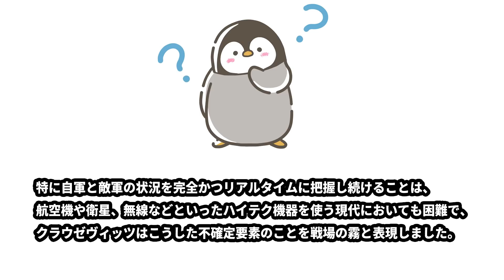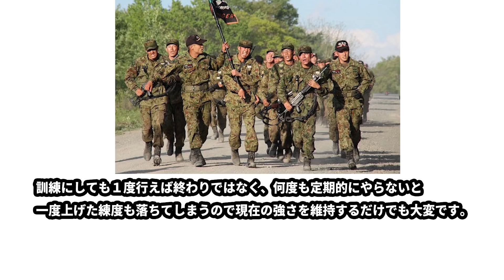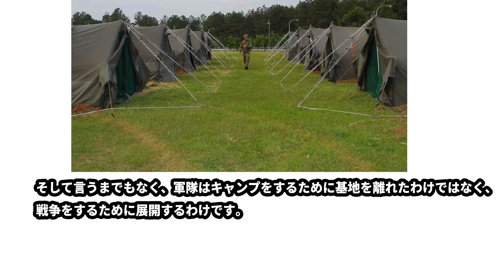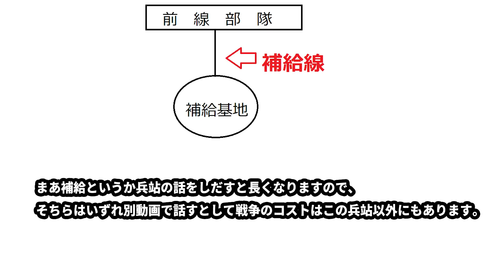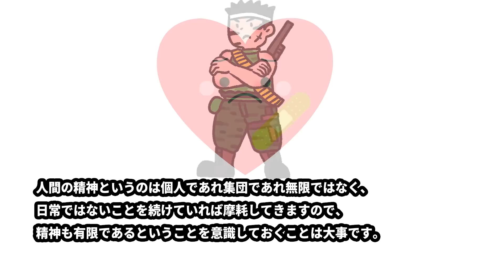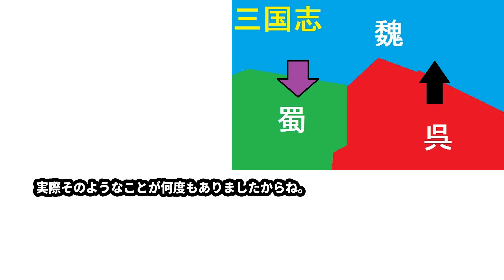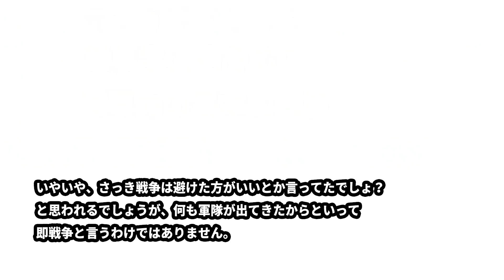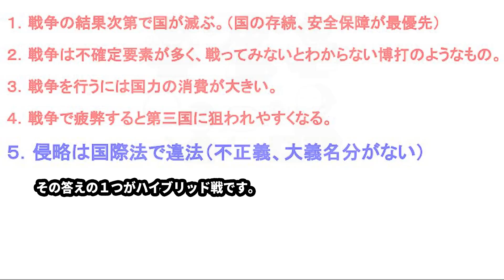【元海上自衛隊幹部が解説】軍事学入門その３戦わずして勝つことの重要性【孫子】【クラウゼヴィッツ】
立ち位置は保守系、中道右派くらい。真ん中が理想。

【関連動画】
【元海上自衛隊幹部が語る】軍事学の基礎その１【軍事力の概念】【防衛的機能３つ】【安全保障】
【引用元】
防衛省
ドラえもん